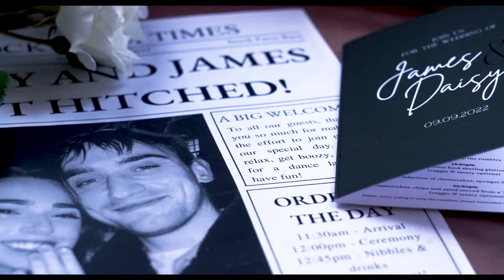Daisy & James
A Joseph William Film Production